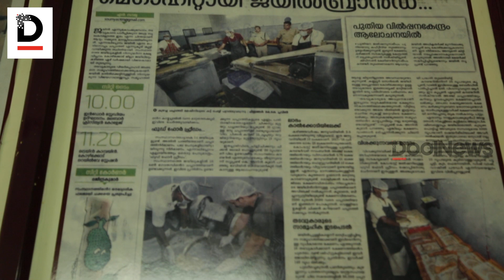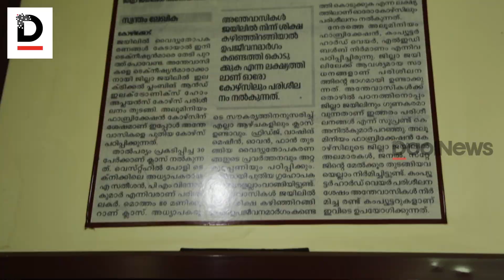സ്വന്തമായി എല്‍.ഇ.ഡി ബള്‍ബുകള്‍ നിര്‍മ്മിച്ച് കോഴിക്കോട് ജില്ലാ ജയിൽ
ഇത് സ്വാതന്ത്ര്യത്തിന്റെ ബള്‍ബുകള്‍

സ്വന്തമായി എല്‍.ഇ.ഡി ബള്‍ബുകള്‍ നിര്‍മ്മിച്ച് കോഴിക്കോട് ജില്ലാ ജയിലിലെ അന്തേവാസികള്‍